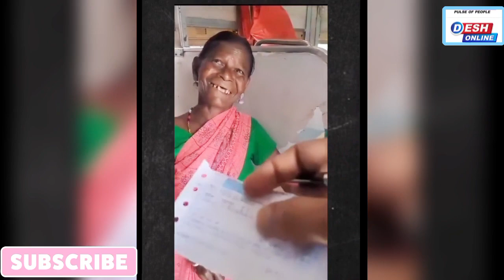ट्रैन में बकरी कि टिकट देख हैरान हो गया T.T